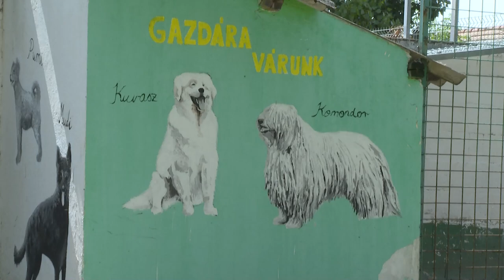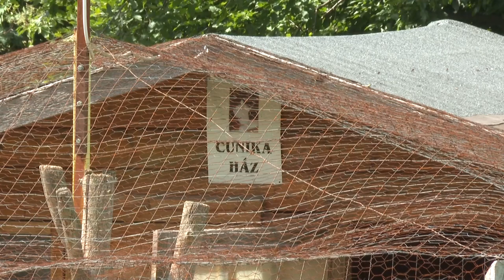Fürdetik az állatotthon lakóit a hőségben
A hőségben különösen fontos, hogy házi kedvenceinkre, haszonállatainkra fokozottan ügyeljünk. Óvjuk őket a tűző naptól és folyamatosan biztosítsunk számukra friss ivóvizet. A fürdetés is hasznos lehet. Pécs-Somogyban a Misina Természet-és Állatvédő Egyesületnél is fokozott gondot fordítanak az állatok szervezetének, környezetüknek hűtésére és minden téren való védelmére. Ennek jártunk utána.